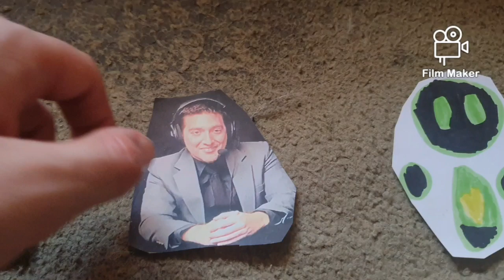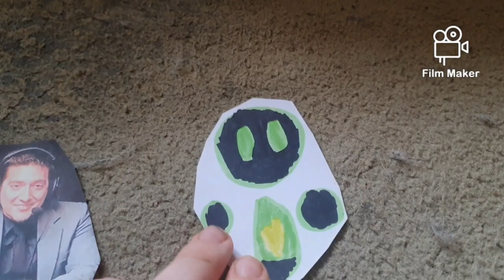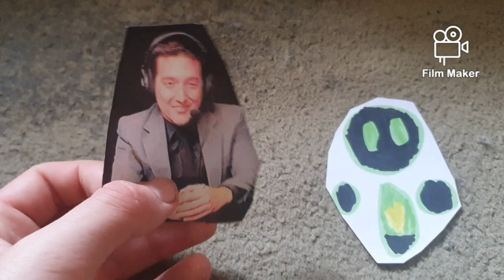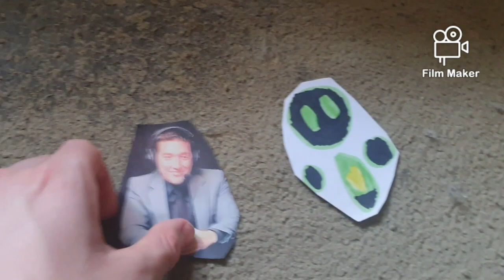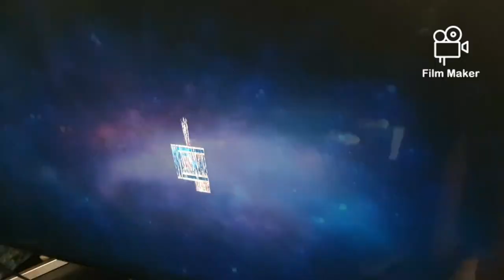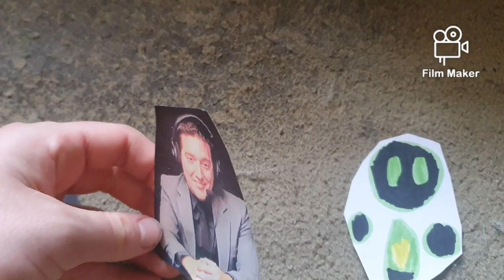SME Wrestling WrestleMania 6 Kickoff part 2/2 FKC10 vs Bendy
Fandroid and the creators of Devil Swing
Demon Hunter and the creators of Worlds Apart